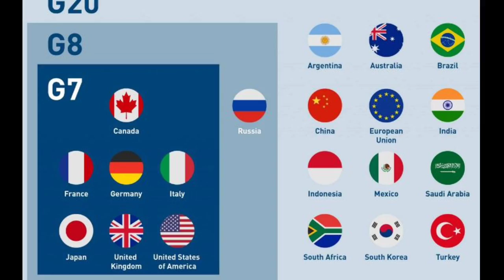Japanese PM Fumio Kishida's Visit to India: Deepening Ties and Unified Stand on Global Order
Japanese Prime Minister Fumio Kishida recently visited India to launch the 'New Plan for a Free and Open Indo-Pacific' and discuss various issues with Indian Prime Minister Narendra Modi.

In this video, we analyze their discussions on Ukraine conflict, G-7 and G-20 agendas, debt financing, food and energy security, and their commitment to upholding international order based on the rule of law.

Join us to learn about the importance of maintaining the international order and the Indo-Japan special strategic and global partnership.